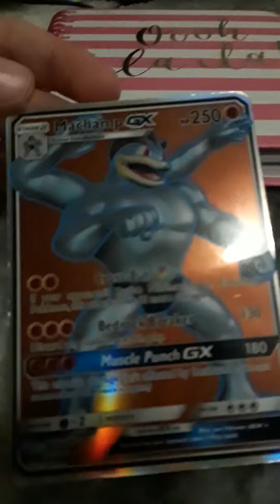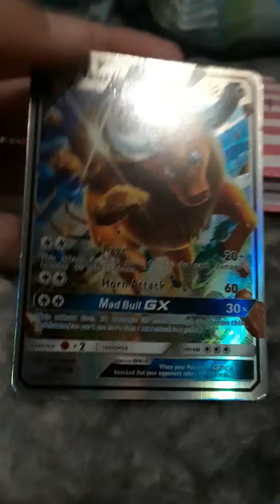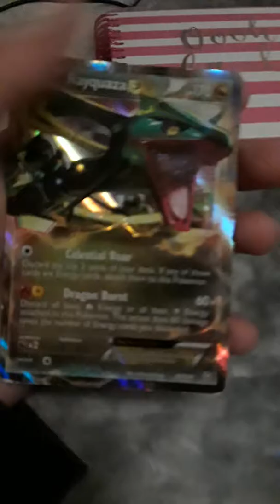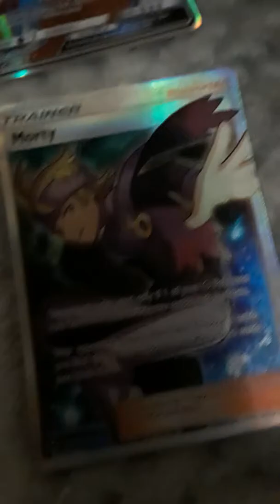All of my ultra rare cards